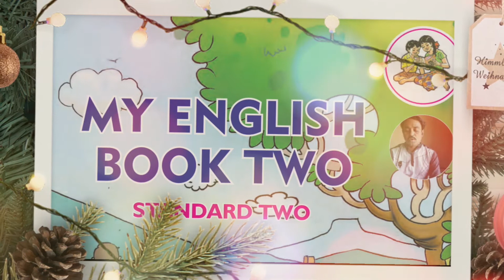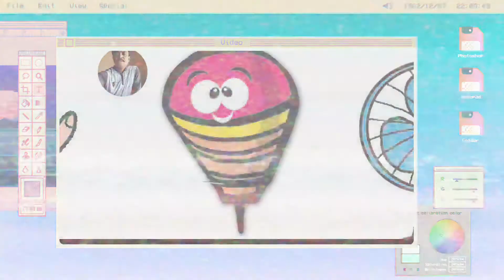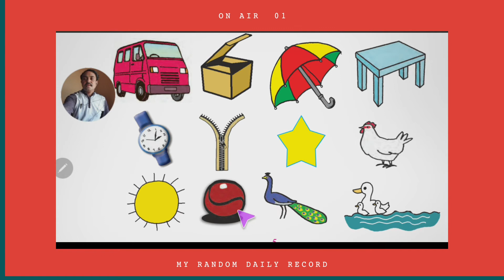English-2. 1.4 -Lets revise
ॐश्रीCREATION  Chikkamanur sir